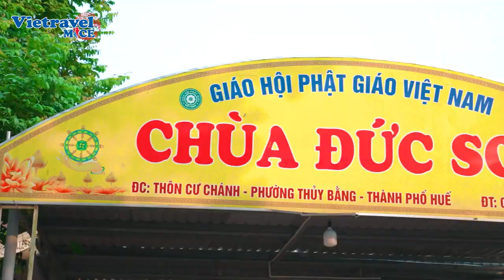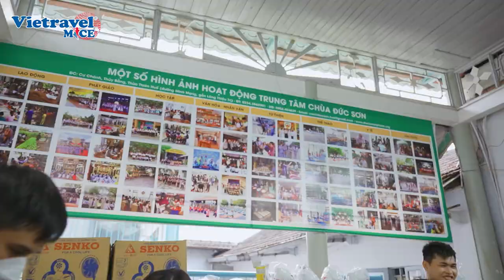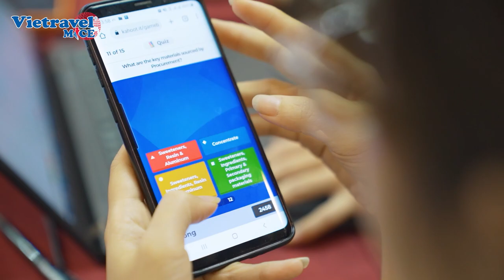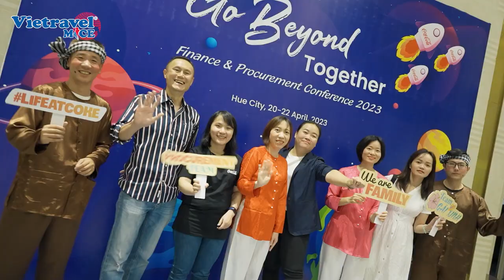DU LỊCH KẾT HỢP TỔ CHỨC THIỆN NGUYỆN – NÉT ĐẸP TRONG VĂN HÓA DOANH NGHIỆP | Vietravel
Vietravel MICE vinh dự khi cùng Coca-Cola Việt Nam góp phần triển khai chương trình thiện nguyện đầy ý nghĩa trong hành trình du lịch của  doanh nghiệp tại thành phố Huế.
Cùng theo chân đoàn khách Coca-Cola Việt Nam thực hiện các hoạt động thăm hỏi, vui chơi cùng các em thiếu nhi có hoàn cảnh khó khăn tại Chùa Đức Sơn (Tp.Huế). Đây chương trình ý nghĩa, thể hiện trách nhiệm xã hội của công ty đối với cộng đồng.

Tiếp nối chuyến đi là Chương trình hội nghị dành cho cán bộ nhân viên của doanh nghiệp được tổ chức thành công với không gian, dịch vụ chuyên nghiệp.

Đến Huế, đoàn khách không chỉ được nhìn ngắm phong cảnh cố đô tuyệt đẹp mà còn có những trải nghiệm cung đình đầy thú vị. Du khách được thử mặc trang phục hoàng cung, thưởng thức ẩm thực cung đình "chính hiệu" trong không gian của  nhã nhạc cung đình Huế.

Chương trình Gala Dinner được Vietravel MICE chuẩn bị chu đáo từ khâu lên ý tưởng chương trình, tổ chức các hoạt động và bữa tiệc hấp dẫn đã mang lại những giây phút kết nối tuyệt vời nhất cho toàn bộ đoàn khách. Kép lại một chuyến đi đầy ý nghĩa, thành công và ghi dấu nhiều kỉ niệm.

Chương trình du lịch Huế - Thiện nguyện - Hội nghị - Gala Dinner
Ngày 3 ngày 2 đêm (20 đến 22/4/2023)
Số lượng đoàn: 80 khách

💥 VIETRAVEL MICE - Dịch vụ chuyên nghiệp, Trải nghiệm chất lượng
(Đơn vị hàng đầu tư vấn và tổ chức tour M.I.C.E - Du lịch kết hợp hội nghị, hội thảo, triển lãm, tổ chức sự kiện, khen thưởng)
190 Pasteur, P.Võ Thị Sáu, Q.3, TP.HCM (8h-23h Hàng ngày)